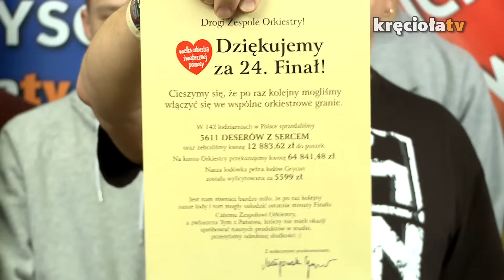Sztab Targówek wieści niesie...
W dzisiejszym blogu dużo, dużo wieści! Zaczynamy finałowymi, pozytywnymi informacjami prosto od Sztabu Targówek, który miał swój duży wkład w 24. Finał WOŚP – posłuchajcie. Pamiętajcie, że liczenie pieniędzy cały czas trwa i ostateczną uzbieraną przez wszystkich sumę poznamy 8 marca.

Muzycznie na Kręciole zespół People of the Haze, który na Przystanek Woodstock dostał się dzięki eliminacjom. A do tegorocznej edycji eliminacji cały czas można się zgłaszać – na płyty czekamy do 12 lutego!

Po raz pierwszy organizujemy Eliminacje do Przystanku Woodstock również w czeskiej Pradze. Eliminacje te skierowane są do zespołów z Czech, Słowacji i Węgier. Szczegóły znajdziecie tu

Wracamy z cyklem retransmisji na Kręcioła.TV – już dzisiaj puścimy spotkanie z prof. Zbigniewem Lwem-Starowiczem, a w czwartek zapraszamy na koncert zespołu Dżemu z Woodstock 2004! Wszystkie live do obejrzenia na naszym YT.

A jutro słyszymy się w radiowej Trójce. Mimo że audycja puszczona będzie z puszki, to nie martwcie się – będzie jak na żywo!

Pamiętajcie o konkursie książkowym. To już ostatnia szansa na przesłanie nam swoich wspomnień związanych z koncertem zespołu Dżem.